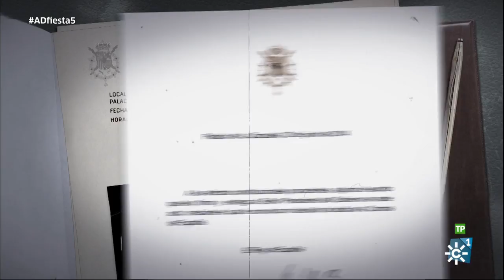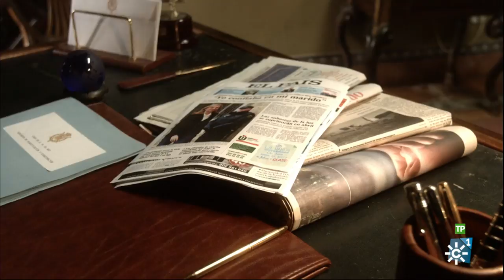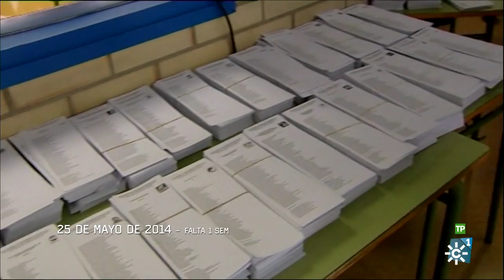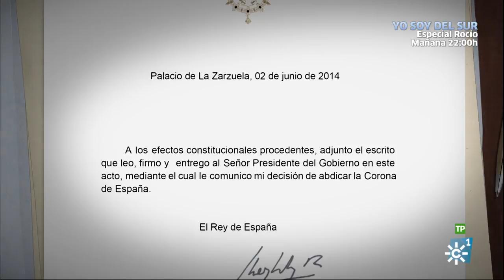Documental | De Juan Carlos a Felipe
Programa: Documental | Emisión: 02/06/17
Película que mezcla ficción y documental sobre la figura de Juan Carlos I y Felipe VI. Comienza con el discurso de la Pascua Militar, de enero de 2014 que dio pie a numerosos comentarios acerca del estado de salud de Juan Carlos de Borbón.